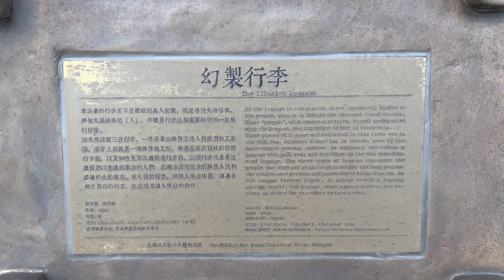台鐵 北湖站月台 「幻製行李」裝置藝術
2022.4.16 台鐵 北湖站月台 「幻製行李」裝置藝術